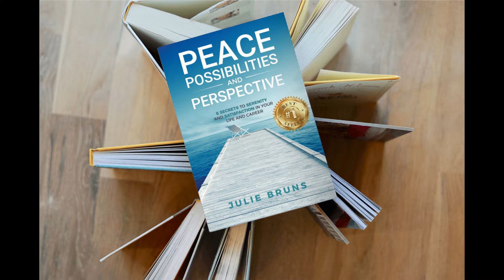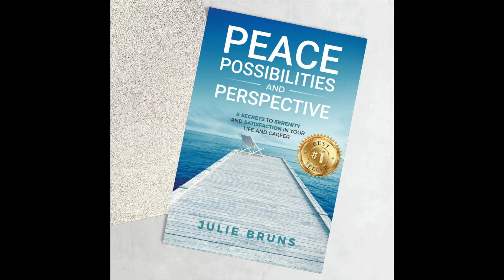Art (and life) is an evolution - Morty Bachar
Beginning with a request from President Biden, then a request from the Prime Minister of Japan, my guest this week was always inventing things.

There are so many good nuggets in this episode. For starters, Morty Bachar wants us to be proud of our scars.

And he asks us: why not modify things and make them better?

Art (and life) is an evolution, always; there's room for both versions of whatever you’re working on.

But Morty also likes a blank page, along with new beginnings (me too). They keep life interesting.

When considering what's holding you back (and you usually know what that is), why not try to remove the shackles and see what's possible?

He gained a lot of early wisdom because as a boy, he was on his own a lot and ultimately left to discover all kinds of things. From living in Africa, then the US, on to college and corporate America as an engineer, and now an artist, he’s quite the jack of all trades.

Listen in to learn how he was almost involved in developing facial recognition technology after 9/11, but because he heard a hum, he didn't proceed. He'd heard it before. And he knew - this is a sound to follow, so he did. On to a new road.

When you hear something similar, listen closely and discover, where does that hum want to take you?

Finally, he urges us to listen. What you think before you started (a project, a job) just might be different - and there's very possibly, a story there.

Peace, Possibilities, and Perspective:
8 Secrets to Serenity and Satisfaction in Your Life and Career